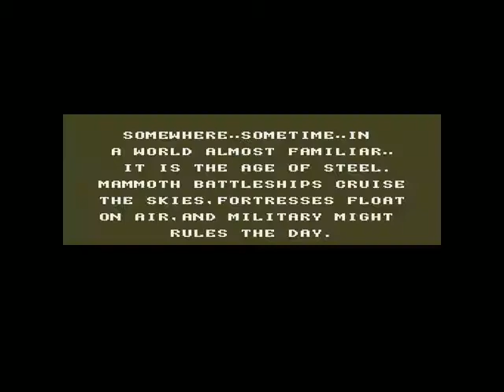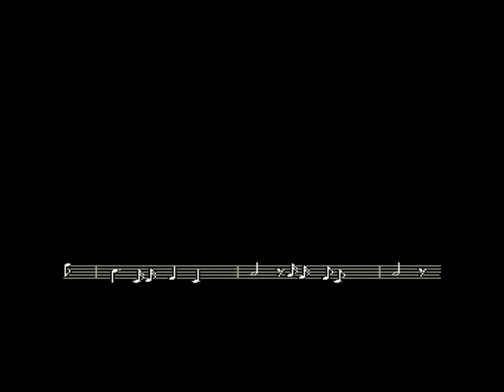Steel Empire - (Mega Drive) - Nível Hard / No Death / Até o Final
Salve salve meus amigos, tudo beleza ?! Vamos para mais um jogo, hoje trago Pra vocês: Steel Empire para Mega Drive / Genesis .